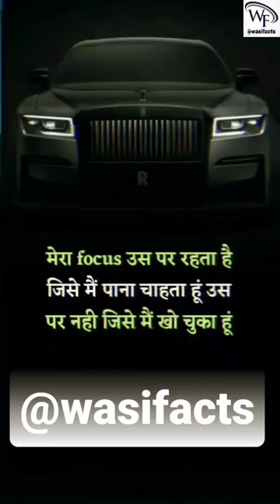My focus is on him sandial | Short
What are some good fun facts?

What are random fun facts?

motivation
motivational speech
amazing facts
motivational video
morning motivation
motivational video 2022
study motivation